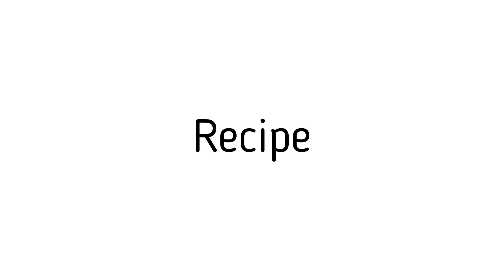How to make TAPIOCA PEARL FOR MILK TEA | RECIPE#6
Step by step on how to make homemade tapioca pearl.

RECIPE
120 grams TAPIOCA FLOUR
15 grams    COCOA POWDER
70 grams    BROWN SUGAR
75 grams    WATER
5 grams      TAPIOCA POWDER

40 grams    WATER
40 grams    BROWN SUGAR

If you have QUESTIONS please don't hesitate to ask me